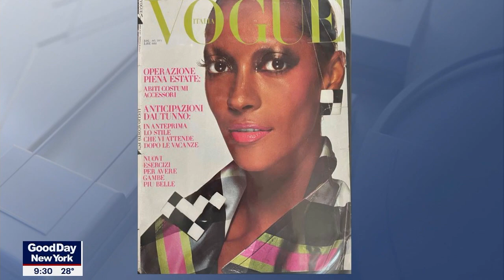This Came Out of Me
Dr. Ruby Rose, a SignatureCare Emergency Center ER physician, and Medical Director of the Austin, TX ER, was interviewed on Good Day New York morning show. Dr. Rose narrates "This Came Out of Me", a TV series on Discovery Channel. Brought to you by Discovery Channel and SignatureCare Emergency Center, "This Came Out of Me" gives the viewer a behind-the-scenes look at unusual and extreme medical emergencies treated by emergency room physicians every day. More information about the TV series is available